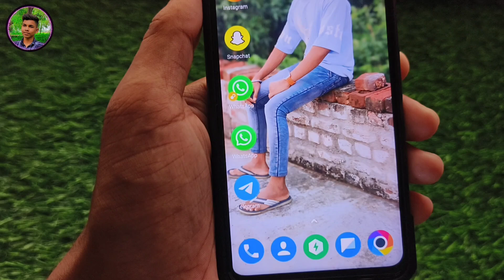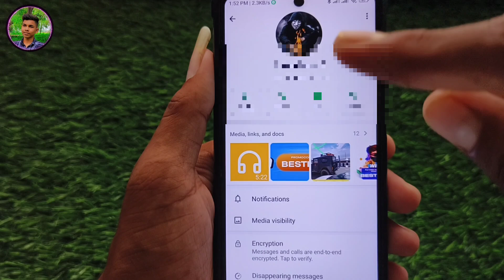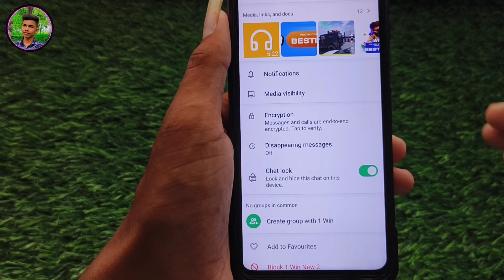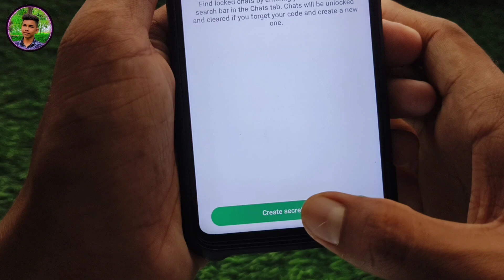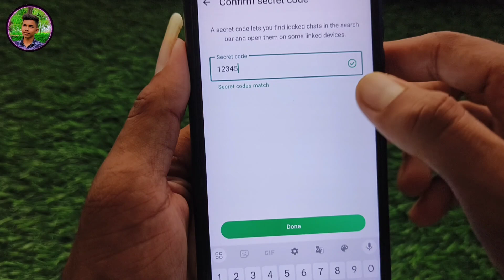whatsapp chat lock kaise kare | how to lock whatsapp chat 2025 | WhatsApp chat lock kaise karen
About Video:-
Hello Dosto es video me maine apko bataya hu ki whatsapp chat lock kaise kare

new update chat lock kaise use kare
whatsapp pe chat lock kaise kare
whatsapp chat me lock kaise lagaye
lock whatsapp chat
how to lock whatsapp chat without any app